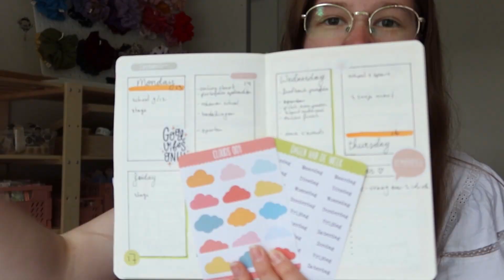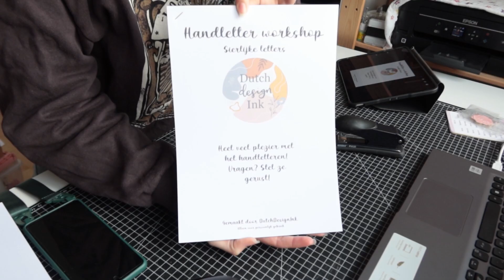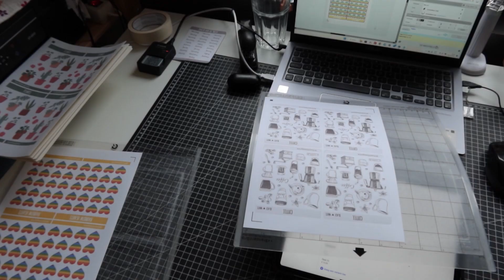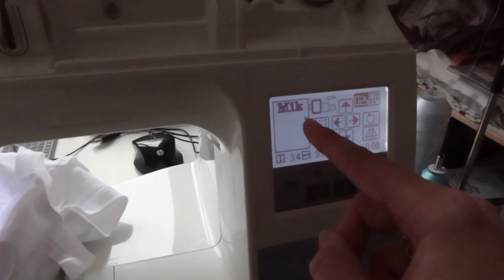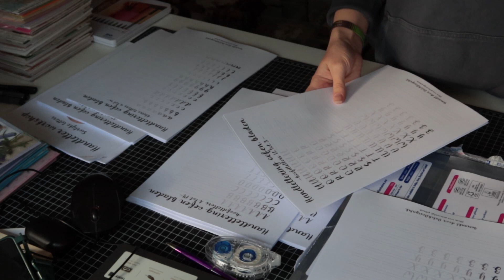Studiovlog 010 | Beurs voorbereidingen | workshop boekjes printen | stickers snijden | borduren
Hoi Allemaal! studiovlog 10 alweer :) in deze video ga ik producten maken om mij voor te bereiden op creaweekend rijswijk. Ik ga heel veel stickers snijden met mijn silhouette cameo 4 machine, handlettering workshop boekjes printen, borduren en journal pakketjes maken. Veel plezier met kijken! Wil je inschrijven voor een van de workshops? dat kan via de link hieronder :) tot dan!

Een beetje over mij :)
Ik ben een 21-jarige uit Nederland. Ik ben DutchDesignInk in 2019 begonnen met wenskaarten en heb nu een breed assortiment aan producten. Ik besloot een YouTube-kanaal te maken om mijn proces voor jou en mezelf te filmen. Ik deel de tips en tricks die ik de afgelopen jaren heb geleerd.

Machines:
Husqvarna classic 95
Silhouette cameo 4
Epson ET-2650